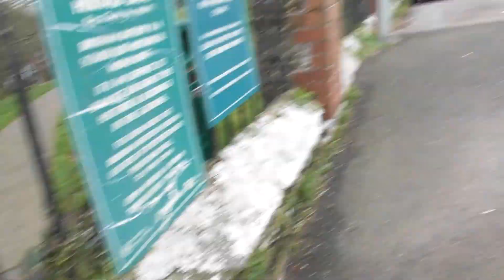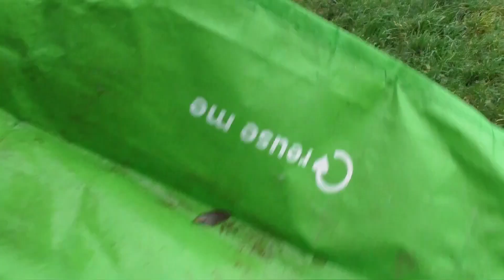Bear's Bites 19/02/2024 Part 1 of 2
Bear's Bites 19/02/2024 Part 1 of 2 (Includes found ball, reuseable carrier bag, American Lane/stony field track, the Grove, selfie, Churston Cove)